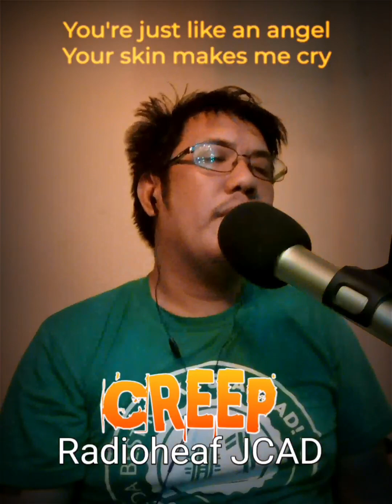CREEP - RADIOHEAD COVER (PIANO VERSION) BY JCAD